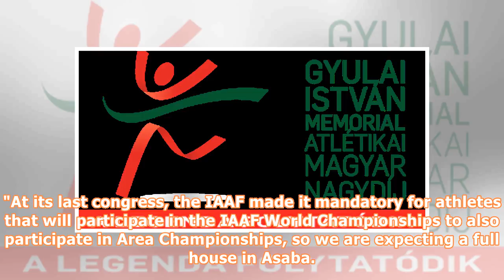Nigeria: Asaba 2018 African Senior Athletics Championships Will Rival IAAF Events, Says Solomon Ogba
By Gowon AkpodonorThe Local Organising Committee (LOC) for Asaba 2018 African Senior Athletics Championships yesterday vowed to stage an event that will not only be the best in the continent, but will rival the IAAF World Championships in terms of organization and management. Chairmen of the LOC, Chief Solomon Ogba told The Guardian yesterday shortly after signing the broadcast agreement and unveiling of the championship's mascot and logo that the government and people of Delta State would do ev...